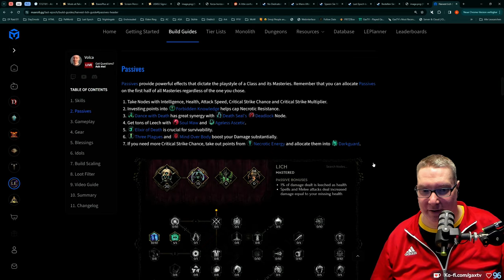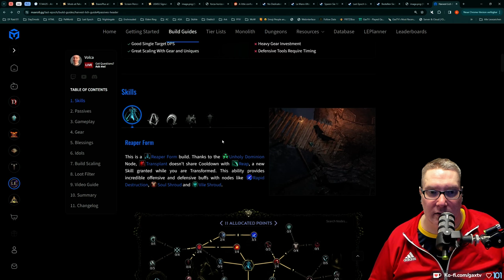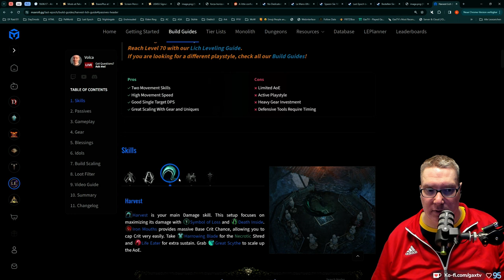Gax in Last Epoch - Tag 02 Folge 01 - Hammer Hack and Slay Game macht einfach Spaß!